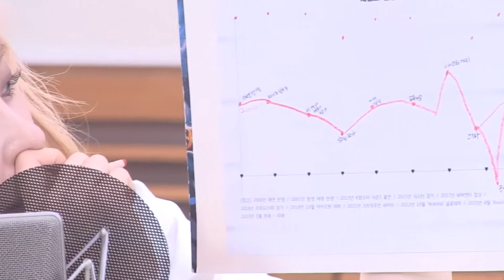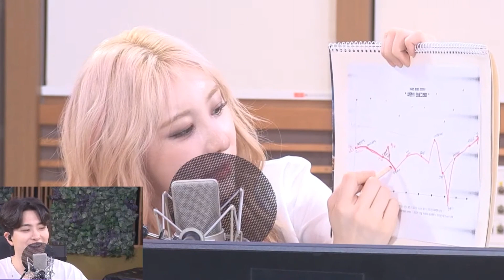이채연 인생그래프